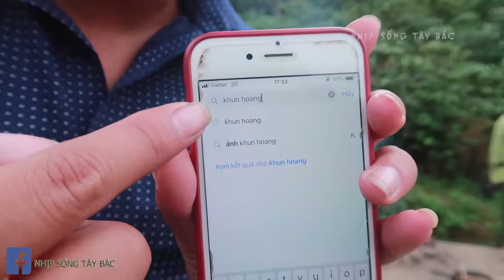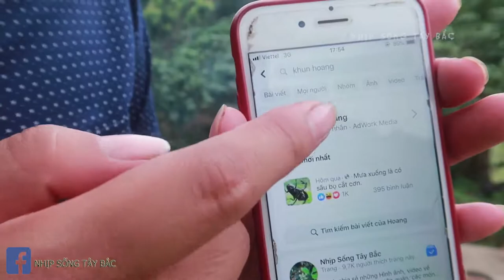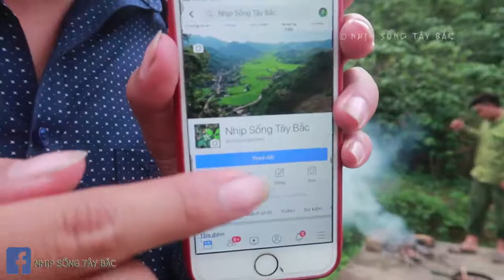horror food of Vietnamese people, eating live eel fish of people from northwestern Vietnam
horror food of Vietnamese people, eating live eel fish of people from northwestern Vietnam.This is a favorite food of a small ethnic minority group in Vietnam.